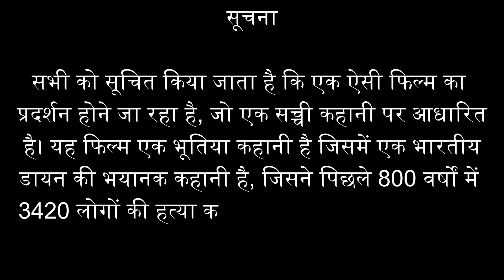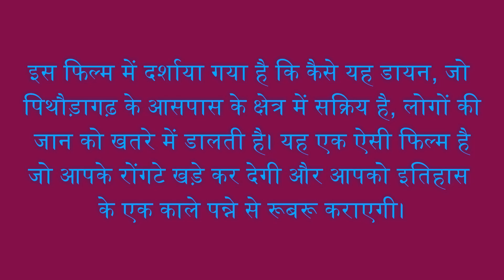PITHORA GARH INDIAN WITCH - Releasing Soon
Film Title : INDIAN WITCH
Hindi Title : PITHORAGARH KI DAAYAN
GENRE : Horror and Psychological Thriller
Action : Master ji
VFX : RAYT VISUAL ENTERTAINMENT
Make up : Talibh Sarkar
Writer : RINKU & IRSHAD
Director : Rinku Jaunpuriya

RAYT MUSIC & ENTERTAINMENT Present black Starring RAJKUMAR AND SONALI Music By SAJAN SARHADI Editor RAJ MANIRUL Production Designer DN YADAV and PATIL DADA Executive producer RAMESH BHAI AND RAJAN BHARTI Written by RINKU AND IRSHAD Directed by RINKU JAUNPURIYA

RAYT GROUP
Production

Casting is Open : Please Send your Portfolio ,

It’s In The Fog by Darren Curtis . com